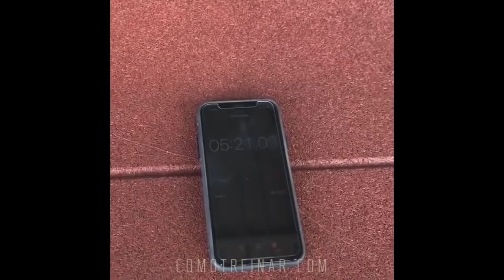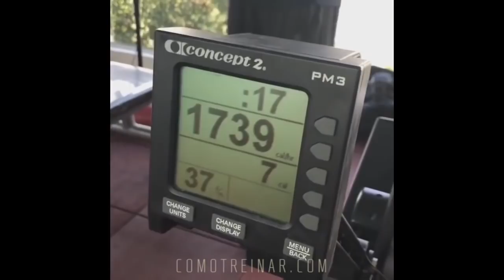TREINO HIPERMETABOLICO ► ALTISSIMA INTENSIDADE (Roberta Zuniga)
③ Fonte: @robertarzuniga

Treino de hoje com minha personal musaaaa @crisslemoss ❤️🤗

1o treino aquecimento
4 rounds
👉🏻 Abs na rodinha
👉🏻 Abs na barra
👉🏻 Lombar

2o Treino
👉🏻1000m de remo

Terceiro e último treino
4 rounds 👉🏻 hiit na esteira 50 seg on 10 off 2 tiros
👉🏻 3 min de passada com esteira inclinada no 8.0
👉🏻 burpee sobre a barra
👉🏻Subida na Caixa com recuo
👉🏻 10 cal de bike
👉🏻 Stiff

Obrigado :)

Vídeos TODOS OS DIAS com as melhores músicas royalties free para SE MOTIVAR na academia, trabalho ou qualquer outra rotina diaria.

Não perca os TOP VIDEOS mais visualizados e de maior qualidade do canal COMOTREINAR:

Se quiser estar por dentro dos treinos da INCRIVEL Sonia Isaza, dona de um dos shapes mais estéticos e naturais do mundo fitness:

Veja os ULTIMOS VIDEOS com os treinos e dicas de exercícios atualizados do canal:

Não esqueça da importância do alongamento antes e depois do treino como forma de cuidar suas articulações e maximizar seus resultados:

Vídeos de treinamentos específicos de Crossfit com os mais eficientes WOD Brasil

Conheça as mais populares e lindas musas fitness do Brasil e do resto do mundo